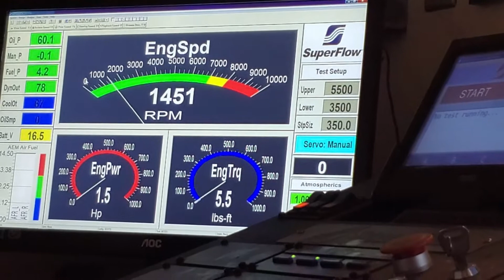Dynoing The Race Engine